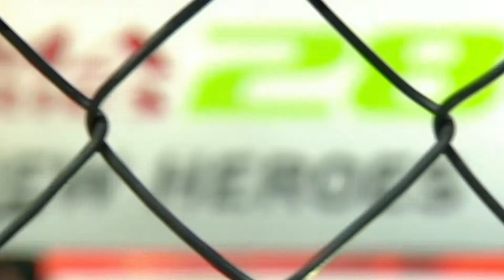Горилла ММА Серия-28 - Мурад Мухаммадиев (Узбекистан) - Хасамед Рамазанов (Россия) - Хайлайт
Горилла ММА Серия 28: Время новых героев - 20.03.21